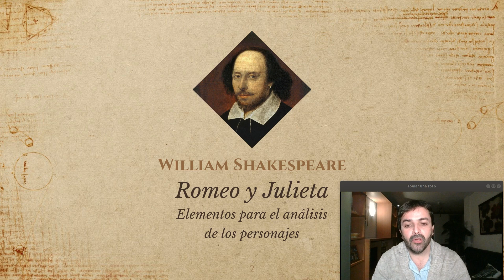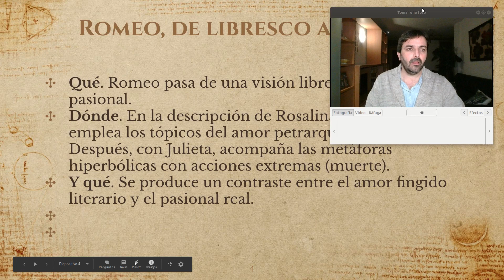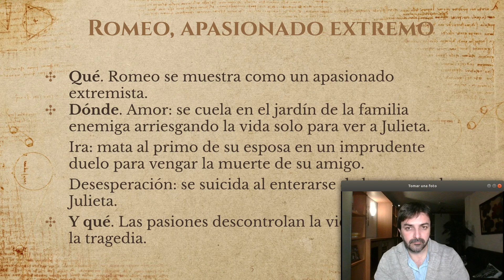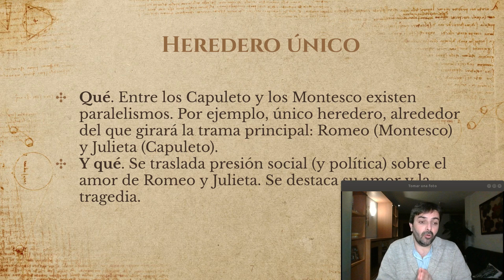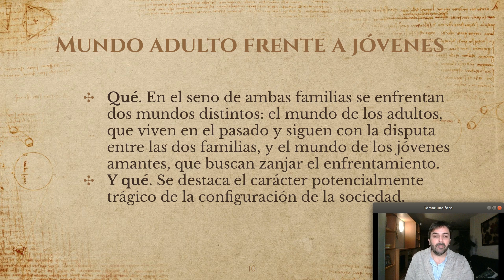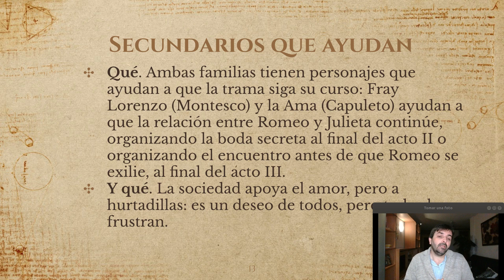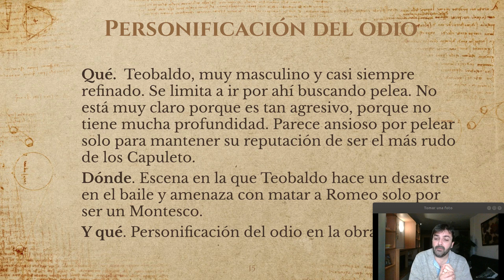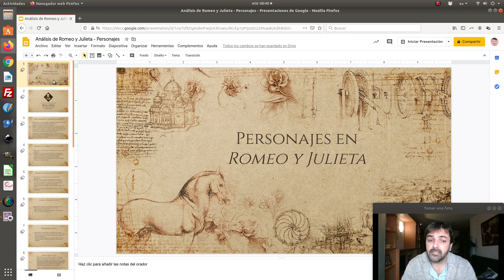Vídeo 1 de abril de 2020. Análisis de los personajes en "Romeo y Julieta"